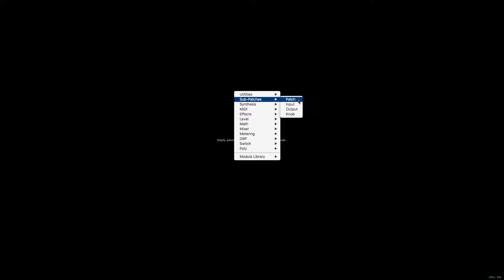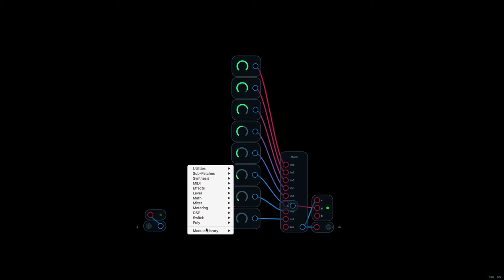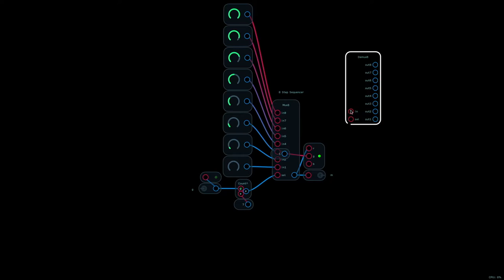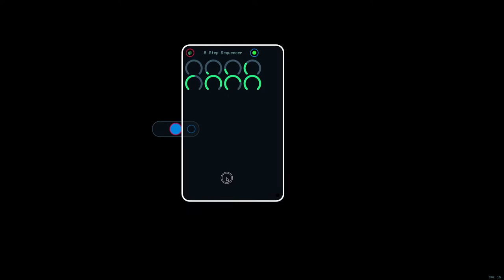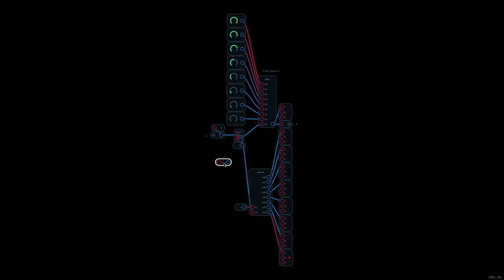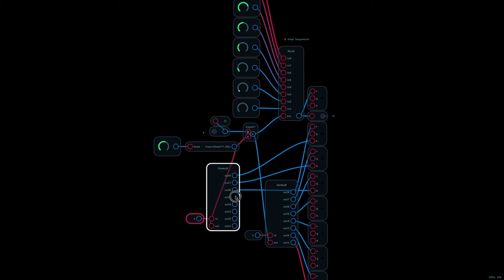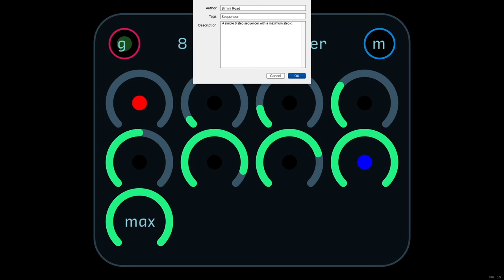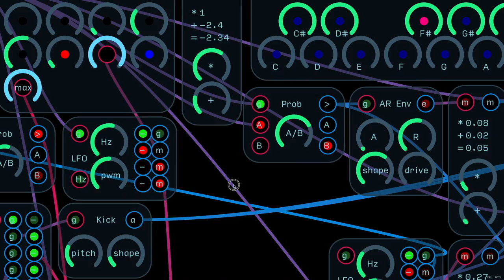Audulus Build Podcast #3: 8 Step Sequencer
The Audulus Build Podcast hosted by Bimini Road explains how to approach building your own custom synthesizer modules with Audulus.

Note: This series assumes familiarity with the menus and basic functions of Audulus and modular synthesis in general.  If you need a more basic introduction to Audulus, check out the introductory tutorials

This episode Mark shows you how to make an 8 step sequencer with a max step function.